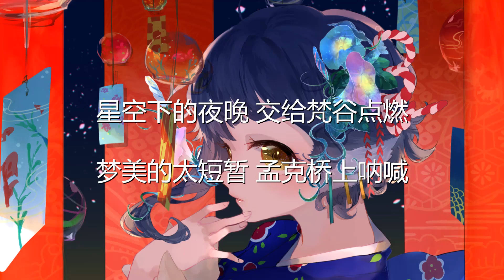周杰伦 Jay Chou - 最伟大的作品 (Greatest Works of Art) (歌词) 💗♫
周杰伦 Jay Chou 最伟大的作品 Greatest Works of Art 歌词 💗 点击那个订阅按钮 听更多好听的音乐!

歌词

哥穿着复古西装

拿着手杖 弹着魔法乐章

漫步走在 莎玛丽丹

被岁月 翻新的时光

望不到边界的帝国

用音符筑成的王座

我用琴键穿梭 1920错过的不朽

啊 偏执是那马格利特

被我变出的苹果

超现实的是我

还是他原本想画的小丑

不是烟斗的烟斗

脸上的鸽子没有飞走

请你记得

他是个画家不是什么调酒

达利翘胡是谁给他的思索

弯了汤匙借你灵感不用还我

融化的是墙上时钟还是乳酪

龙虾电话那头你都不回我

浪荡是世俗画作里最自由不拘的水墨

花都优雅的双腿是这宇宙笔下的一抹

飘洋过海的乡愁种在一无所有的温柔

寂寞的枝头才能长出 常玉要的花朵

小船静静往返

马谛斯的海岸

星空下的夜晚

交给梵谷点燃

梦美的太短暂

孟克桥上呐喊

这世上的热闹

出自孤单

花园流淌的阳光

空气摇晃着花香

我请莫内帮个忙

能不能来张自画像

大师眺望着远方

研究色彩的形状

突然回头要我说说

我对我自己的印象

世代的狂

音乐的王

万物臣服在我乐章

路还在闯

我还在创

指尖的旋律在渴望

世代的狂

音乐的王

我想我不需要画框

它框不住

琴键的速度

我的音符

全部是未来艺术

日出在印象的港口来回

光线唤醒了睡着的花叶

草地正为一场小雨欢悦

我们彼此深爱这个世界

停在康桥上的那只蝴蝶

飞往午夜河畔的翡冷翠

遗憾被偶然藏在了诗页

是微笑都透不进的世界

巴黎的鳞爪

感伤的文法

要用音乐翻阅

晚风的灯下

旅人的花茶

我换成了咖啡

之后他就

爱上了苦涩这个复杂词汇

因为这才是挥手

向云彩道别的滋味

小船静静往返

马谛斯的海岸

星空下的夜晚

交给梵谷点燃

梦美的太短暂

孟克桥上呐喊

这世上的热闹

出自孤单